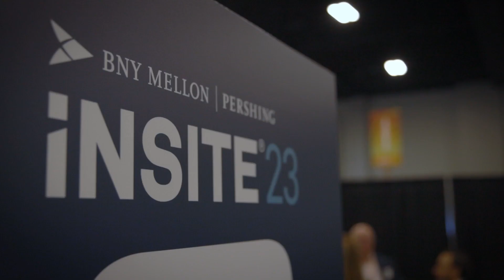Rick Dennen | Transition in Leadership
Advisorpedia talked with Rick Dennen, Founder & CEO of Oak Street Funding, live at the 2023 INSITE conference in Orlando, Florida.